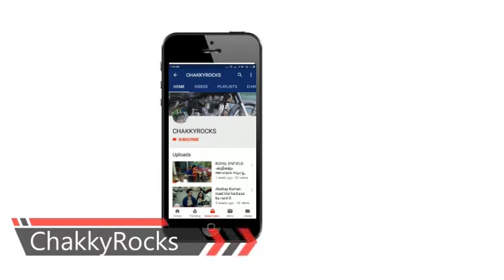Fusion Project for Kids- Custom paint Royal Enfield fuel tank with brush Part-2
Kids paint Royal Enfield tank ,with brush